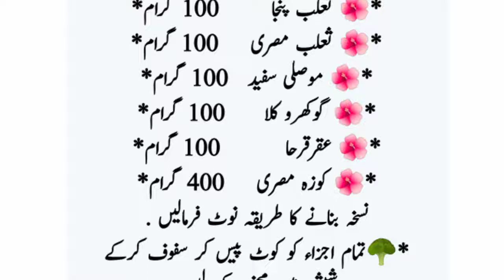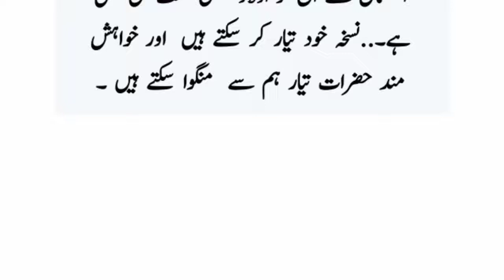Mani gadi karne wala nuskha | Patli Mani ka ilaj | mani patli hone ka ilaj